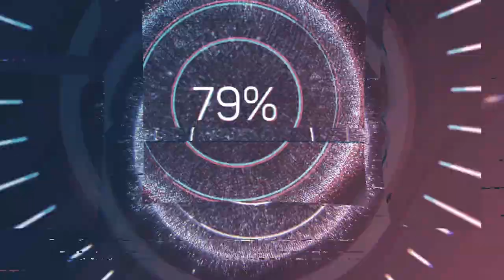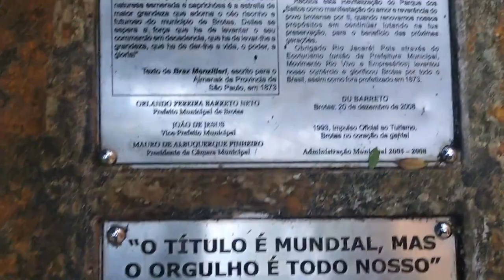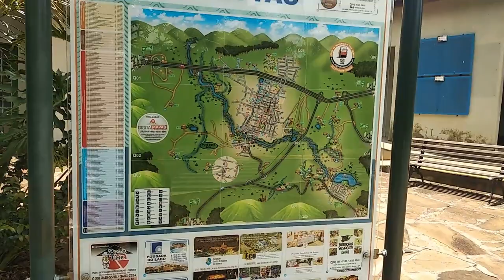Em Brotas - Parque dos Saltos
Parque dos Saltos - Parque municipal em Brotas - São Paulo
Cachoeira, trilha, escadarias, ponte... Natureza, um lugar que você não precisa pagar nada pra conhecer!

INSCREVA-SEEE 😎 ABRAÇOS !!!